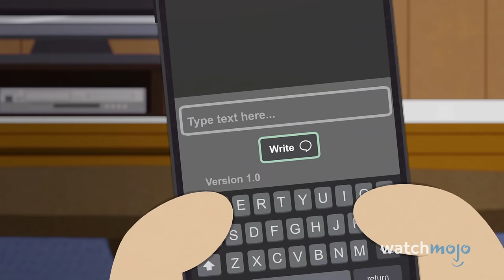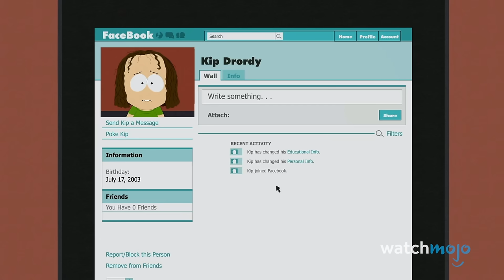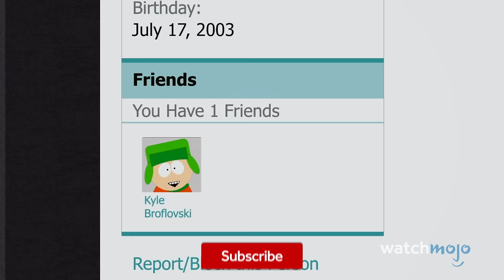Top 30 Times South Park Tackled Serious Issues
Let's take a quick stroll through Serious Park... Welcome to WatchMojo, and today we’re counting down our picks for those times when “South Park” gave us both something to ponder and laugh at. Our countdown includes looks at immigration, ICE detention centers, piracy and more! Has a “South Park” story ever given you pause to think about something serious? Give us the details in the comments below.